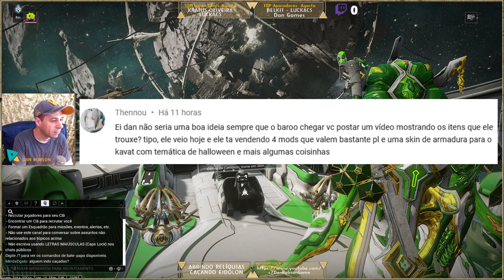Baro Ki'Teer dessa semana voltou com bons itens para o seu Warframe mods Primes para suas Builds.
A espera acabou, Tenno. Baro Ki'Teer chegou.

Baro Ki’Teer, também conhecido como Negociante do Void , é um personagem conhecido por seu amor ao exótico e ao luxo, especialmente aqueles que envolvem o Void. Ele se envolve com o Tenno vendendo vários artefatos raros e itens valiosos indisponíveis em qualquer outro lugar.

'Baro Ki'Teer' faz aparições dentro do espaço central dos relays, embora sua presença não seja constante; Ele faz aparições a cada duas semanas, e só está disponível para negociação por até 48 horas após o surgimento antes de desaparecer mais uma vez. Uma contagem regressiva é exibida nos dois quiosques do comerciante encontrados no mesmo espaço na relays, indicando o tempo até quando o 'Baro Ki'Teer' estará disponível para negociação. Enquanto o Negociante do Void 'está presente em relays, a contagem regressiva nesses quiosques muda para exibir o tempo restante até ele sair.

24 horas antes da sua chegada, um ícone pode ser visto na tela de navegaçãp perto da Relay onde o Negociante do Void estrá durante sua próxima visita, que se moverá lentamente ao longo do caminho para a relay durante esse período. Uma vez que ele chegou, os jogadores receberão uma mensagem de 'Baro Ki'Teer' em sua caixa de entrada, notificando-os sobre qual relays e sobre o planetas que ele pode ser encontrado.